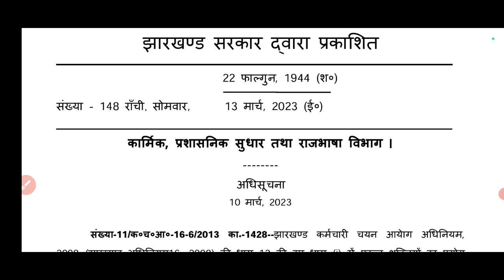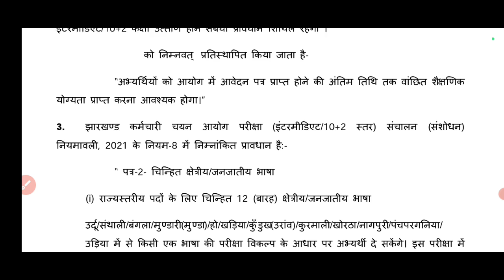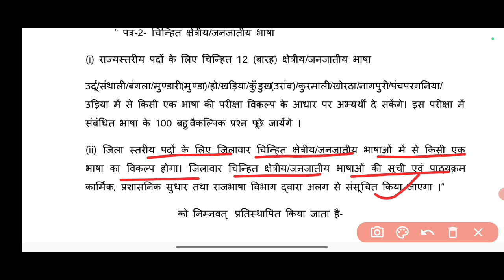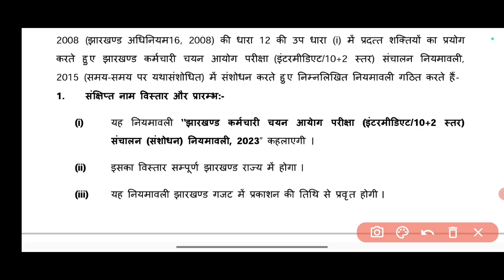झारखंड 10+2 LEVEL परीक्षा नियुक्ती संबंधी नियावली 2023 || इंटर स्तरीय परीक्षा नियमवाली